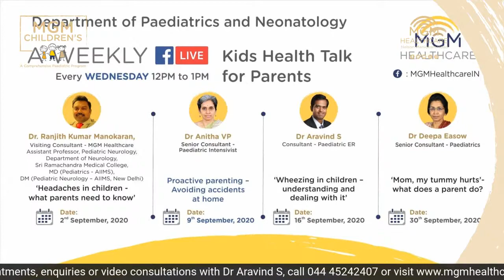Wheezing in Children - Understanding and dealing with it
MGM Healthcare presents a month long kid's health talk session where our expert paediatricians address some of the most asked queries related to the health issues of children.

This week's topic is 'Wheezing in Children - Understanding and dealing with it' by Dr. Aravind S, Consultant, Paediatric ER.

Tune in to the live session and ask us any questions that you might have about your child's health.